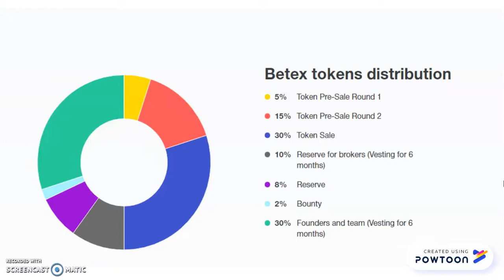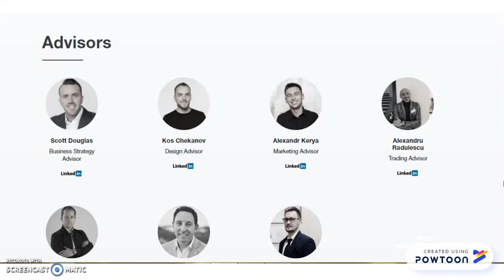betex - The Pre-Sale round has been successfully completed. The platform will be launched in April.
The Pre-Sale round has been successfully completed. The platform will be launched in April.